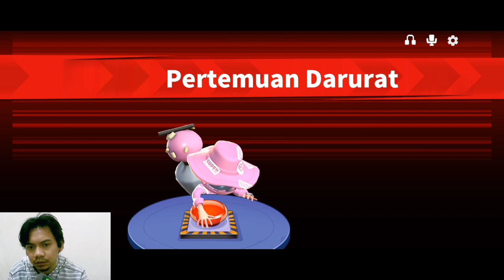ENGINER BONGKAR PERAN KAITOU DEPAN BLACKJACK!!! super sus